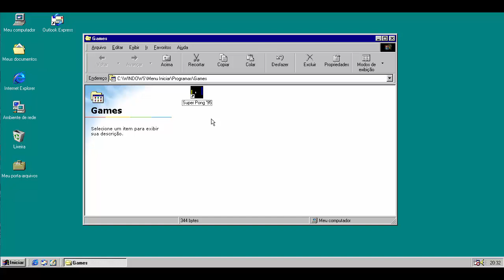Super Pong 95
Este é um simples jogo de Ping Pong para Windows.